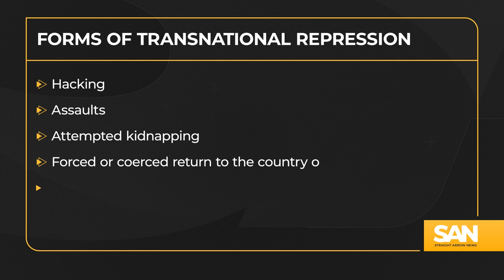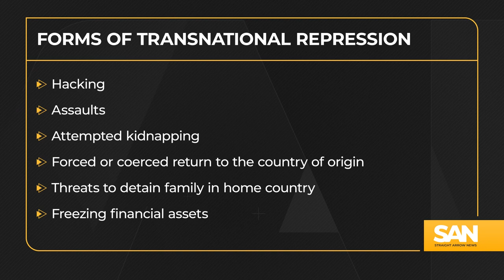Congress seeks to stop foreign leaders trying to silence people in US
The House of Representatives is working on three bipartisan bills to address transnational repression. According to the FBI, transnational repression happens when foreign governments stalk, intimidate or assault people in the United States.